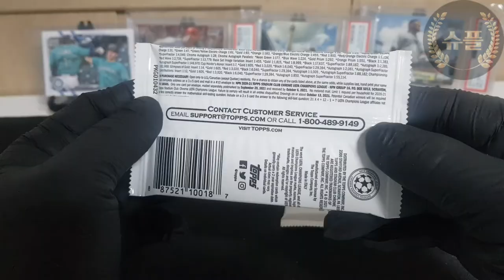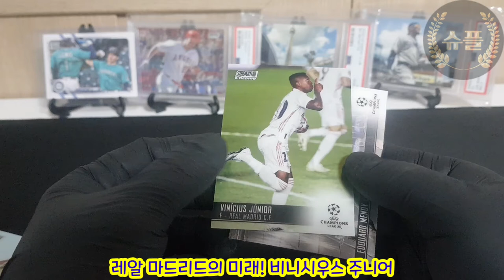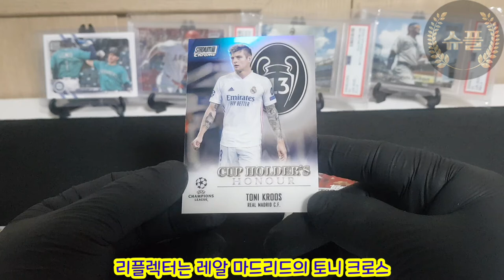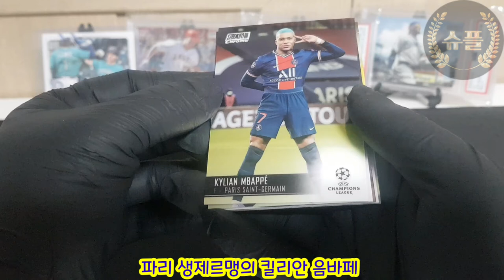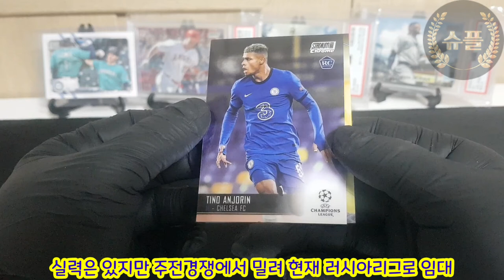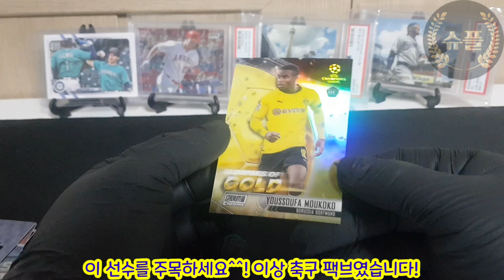카드는예술이다!소장가치100%탑스스타디움클럽크롬카드팩브레이크⚽️⚽️⚽️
설명이 필요없는 멋진 사진의 축구카드!!!
너므 비싸 두팩만 브레이크 해봅니다^^